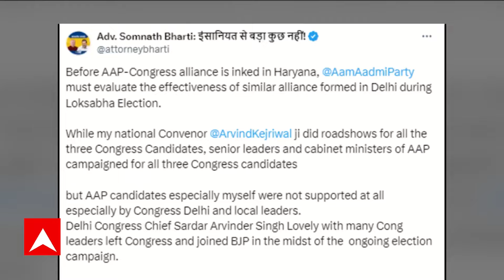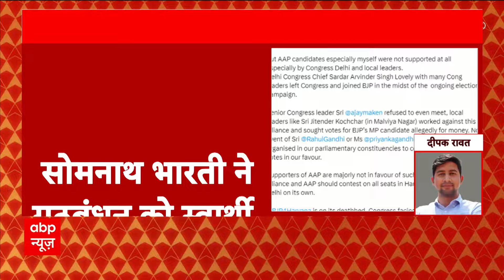Haryana Election Breaking: Congress से गठबंधन पर AAP विधायक Somnath Bharti ने जताया विरोध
Rajendra Pal Gautam News: हरियाणा में गठबंधन की बातचीत के बीच दिल्ली में आम आदमी पार्टी को कांग्रेस ने झटका दिया है. आप विधायक और पूर्व मंत्री राजेंद्र पाल गौतम आज कांग्रेस में शामिल होंगे. वहीं आप विधायक सोमनाथ भारती कांग्रेस से गठबंधन के विरोध में हैं.